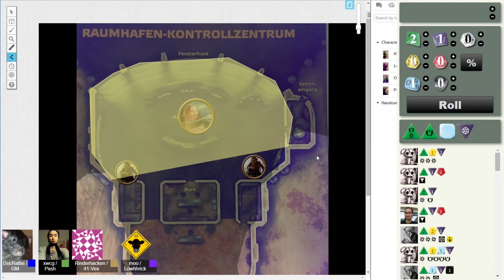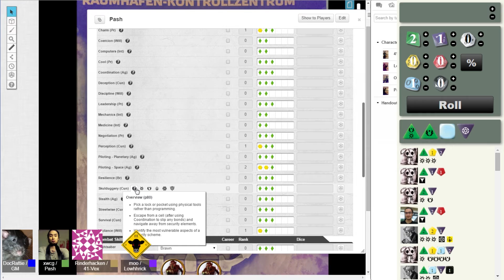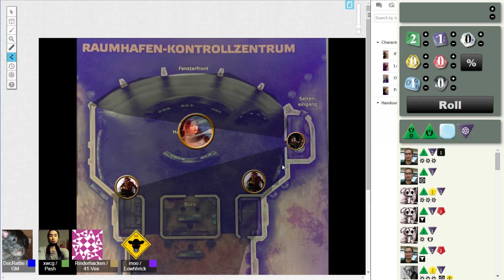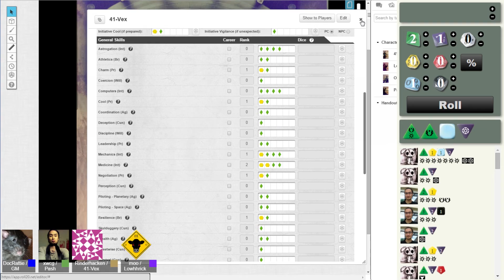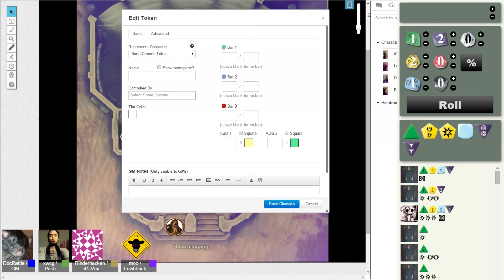Star Wars [RPG] - Am Rande des Imperiums Einsteigerset #2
*** Star Wars [RPG]  -- Hier gibt es weitere Informationen ***

Mit Mootality, Rinderhacken und Michael wird heute die Einsteugerbox von Star Wars Am Rande des Imperiums angespielt. Dabei müssen die drei vor dem Hutten Teemo fliehen und von Mos Shuuta entkommen.

 *** Spiel-Plattform   ***

Dies bietet reichlich vielseitige Möglichkeiten für Rollenspiele über das Internet.

 *** Die Playlist zu Star Wars [RPG]   ***

 *** Infos & Links zu Star Wars [RPG]  ***